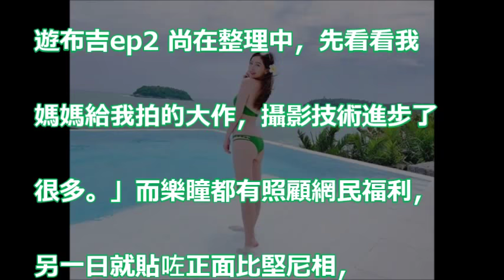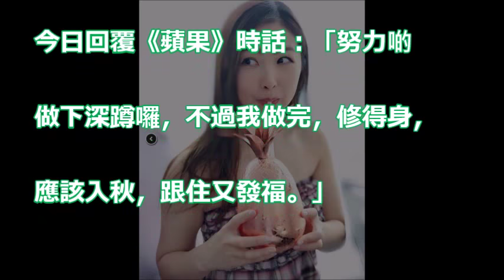【求正面】樂瞳媽媽操刀影比堅尼遮胸 網民苛刻勁彈：屁股不翹